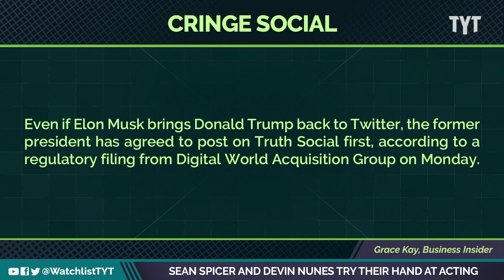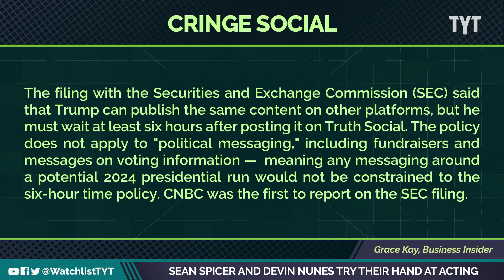Sean Spicer and Devin Nunes Act In Cringe Truth Social Skit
An incredibly cringe display by Sean Spicer and Devin Nunes in an attempt to promote the trump brand social media app Truth Social. Jayar Jackson and Adrienne Lawrence break it down on The Watchlist.

"A mere day after insisting that he and former President Trump aren’t sweating billionaire Elon Musk’s takeover of Twitter, former GOP congressman and TRUTH Social CEO Devin Nunes on Tuesday made a desperate plea for Fox News hosts to start posting to Trump’s off-brand Twitter."

220518__WL06_Sean_Spicer